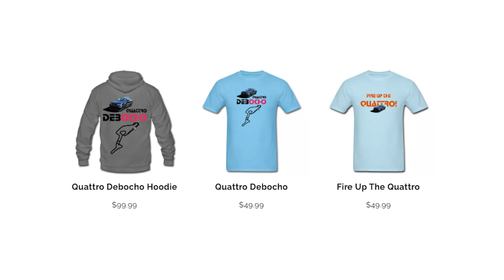How To Get Your Name On Quattro Debocho (4 Ways!)